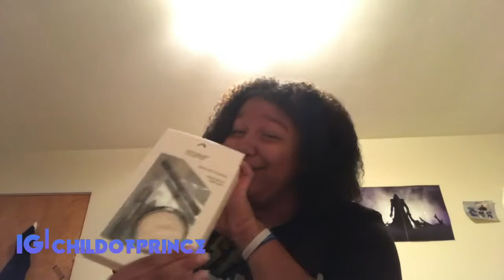How to do Makeup like a pro! (FUNNY ASF)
(This video is all for laughs and jokes!)